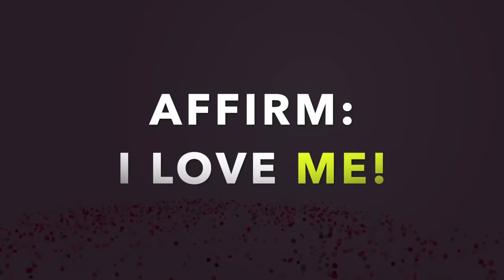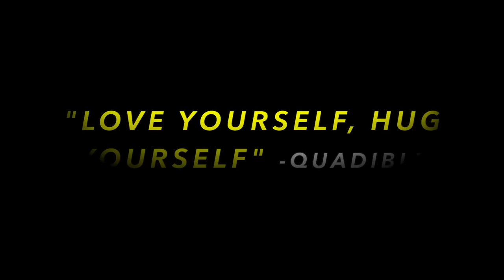(Healing Music) ★SELF LOVE REALIZATION FORMULA★ BOOST SELF ESTEEM! (LIFE CHANGING) MIRACLE TONES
\(Healing Music) ★SELF LOVE REALIZATION FORMULA★ BOOST SELF ESTEEM! (LIFE CHANGING) VERY POWERFUL! MIRACLE TONES

Take this moment to be alone (physically). Reflect on your life, reflect on your thoughts action and choices that have brought you to where you are now. Be proud of yourself.

Look in the mirror, tell yourself I LOVE YOU! I AM IN LOVE WITH YOU! I WILL ALWAYS LOVE YOU! I LOVE THIS LIFE!

Look at your face, look at your hands, look at your feet, be thankful , take this moment to HUG YOUR SELF!
Thank yourself for all the good that you have done in your life as of this moment. Thank yourself for all of the mistakes you’ve made along your journey as this was an opportunity for you to learn and grow mentally and spiritually.

We are living in such chaotic times where we forget to take the time out and give ourselves appreciation, give ourselves thanks for all we have done. This formula has been long overdue and finally it is here!

Self love, loving yourself, accepting yourself for who you are! Appreciating who you are and most importantly LOVING WHO YOU ARE!

Self-love is not simply a state of feeling good. It is a state of appreciation for oneself that grows from actions that support our physical, psychological and spiritual growth.

The more self-love you have for yourself, the better prepared you are for healthy relating. Even more, you will start to attract people and circumstances to you that support your well-being.

Self-love is AMAZING; it grows through actions and choices that mature us. When we make choices that expand self-love in us, we begin to fully accept our weaknesses as well as our strengths, have more compassion for ourselves as human beings struggling to find personal meaning, are more centered in our life purpose and values, and expect living fulfillment through our own efforts.

The media has a way of making us feel “not good enough” self conscious and tend to lower our esteem. When you take a step back and REALLY LOOK, you can really see that its all an illusion it isn’t real. Whats real is you, you are love and love is the most powerful vibration in the You-niverse!

The amazing body you were born with for this present life incarnation, you chose it in advance and therefore, you should accept it. You chose it pursuant to your particular life purpose. We choose our bodies based upon what we will experience here in the flesh and what we will be doing while here in the flesh.

Even though we have several formulas that alter your beautiful bodies, the changing of our bodies does not change the soul lessons we chose to experience before incarnating.

Your loving physical body is your special earth outfit that you have chosen to help you learn and work on developing certain strengths. Its unique characteristics and your physical appearance are unmatched anywhere in the Universe. When we begin to realize what magnificent vehicles our bodies are to help us learn in this realm, we begin to appreciate them much more. But the body is a mask, a façade. It’s what’s inside that is important.

Now this does not mean that we do not care for our physical body, we must love our physical body and take care of our physical body as it is a part of us.

This formula was created to boost your SELF LOVE and your Self Esteem. It works on a mental, physical and spiritual level. It will remind you to be mindful, act on what you really need rather than what you want, practice good self-care, Eliminate what no longer serves you, Live intentionally, live with reason, Protect yourself, Accept yourself, forgive yourself and most importantly TRULY LOVE YOURSELF. Not just on a physical level but a whole being level.

Due to all of these great things, this will ultimately raise your vibration and consciousness allowing you to welcome great things into your life as well as generating even faster results from formulas due to the fact that you have depleted all subconscious hindering thoughts.

Learn thyself!
Know thyself!
Understand thyself!
Love thyself!
Respect thyself!
Embrace thyself!
ACCEPT THYSELF!
LOVE THYSELF!
Affirmation: I accept myself totally and holistically in unconditional fashion!

WARNING: You may cry during a listening session and its ok, its part of the healing process. Love you

♡All Quadible creations are backed by pure love energy.

💖Thank you to all of you beautiful souls who have graciously made donations as we are filled with endless gratitude. All funds will be contributed to future Quadible formulas/projects.